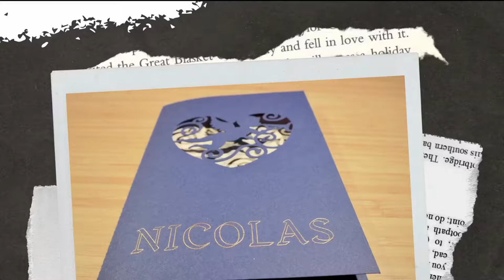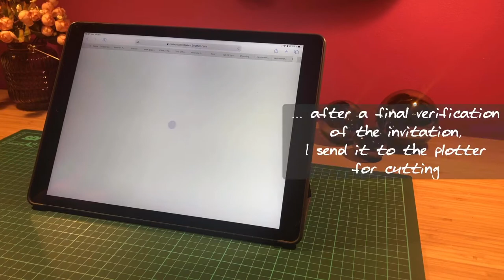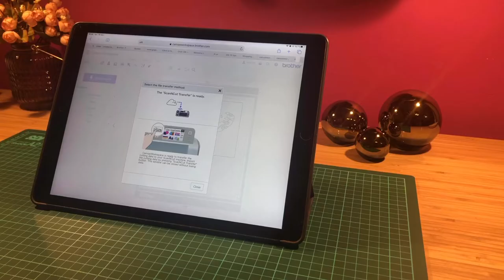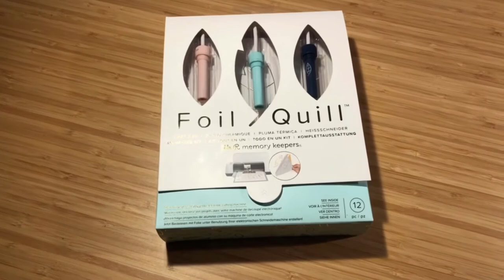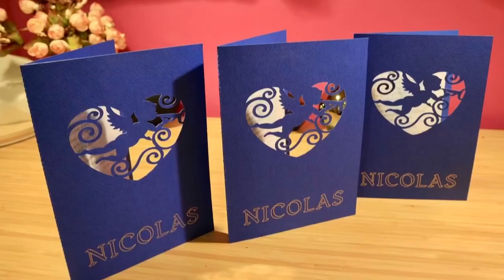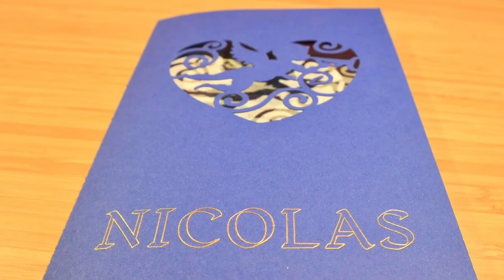Unboxing and Testing Foil Quill on Invitations